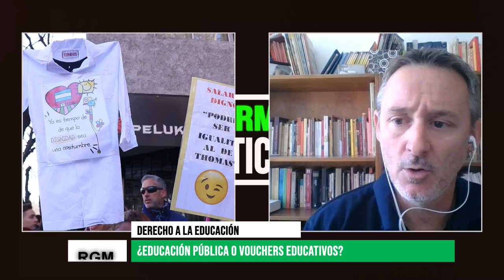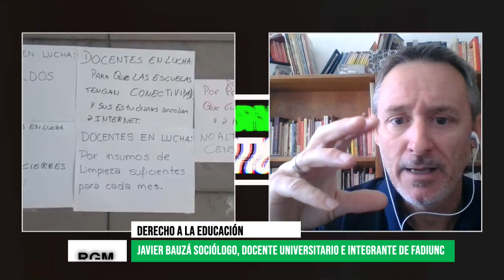Sistema educativo en Argentina, ¿cómo funcionarían los vouchers de Milei?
En el contexto de elecciones nacionales, se ha puesto en jaque el derecho a la educación. Argentina es reconocida a nivel mundial por su sistema educativo, en especial por la educación universitaria pública y gratuita. Para analizar el recorrido de la educación en nuestro país y los desafíos próximos, entrevistamos a Javier Bauzá, sociólogo, docente de la Facultad de Ciencias Políticas y Sociales de la UNCUYO y de la Escuela de Psicología Social "Pichon Riviere", quien nos comentó qué implicaría la privatización de este sistema a partir de la propuesta de vouchers de Milei.